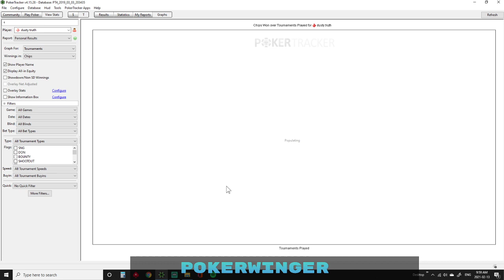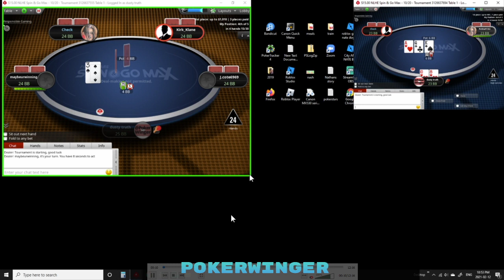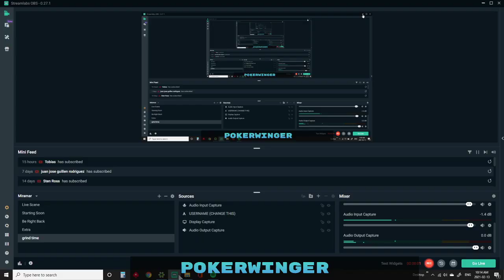CHALLENGE FAILED !! UPDATE AND HUGE SPIN AND GO MAX GAME !!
Poker stars spin and go max game from the $15 for a chance of winning $1000